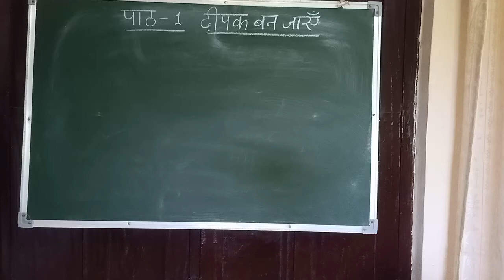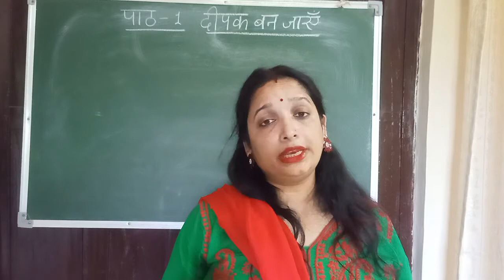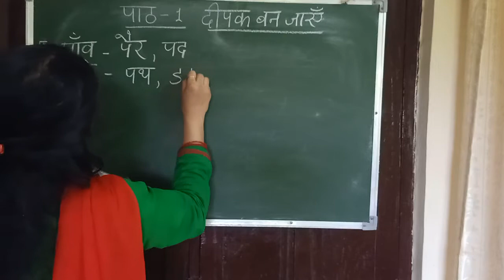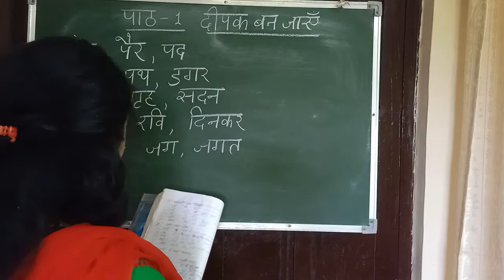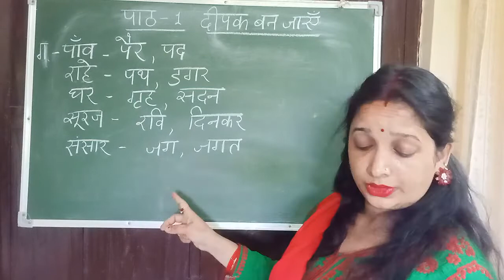Class 4 Chapter-1 Hindi Text